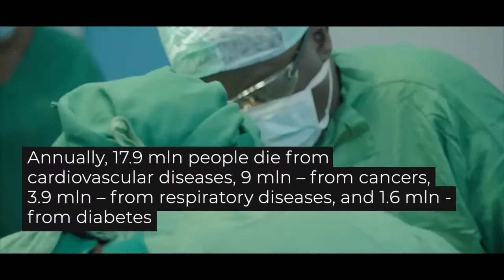[FEMUN 2020] Opening Ceremony Video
The Fifth anniversary Far Eastern Model UN (FEMUN) 2020 was held from 15-18 May 2020. The event gathered more than 150 delegates at online lectures, workshops, and debate sessions. Due to the COVID-19 outbreak, the FEMUN 2020 turned out to be the first experience of an online event for MUNRFE as well as the first MUN Conference in Russia that adapted the UN4MUN format online.

Noteworthy, regional and foreign representation essentially increased, as the event attracted delegates from India, Brazil, South Africa (participants of BRICS Educational Internship Program), Indonesia, Kazakhstan, China, Vietnam, and various cities of Russia.